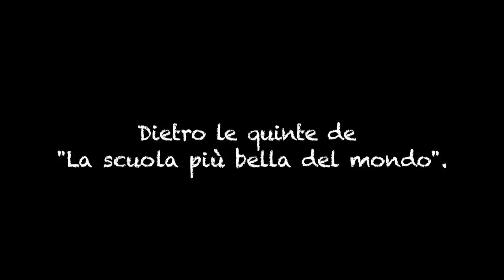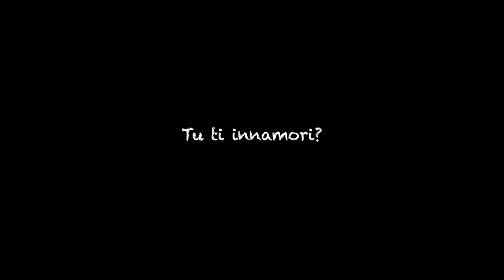La scuola più bella del mondo - Backstage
La scuola più bella del mondo è un’irresistibile commedia degli equivoci che, come suggerisce il titolo, è ambientata nel mondo della scuola. Christian De Sica è il preside puntiglioso di una scuola media toscana nella quale giunge in visita una classe di studenti napoletani accompagnati da un eccentrico professore (Rocco Papaleo). Non tutto però sembra corrispondere al programma.
Perché quando la tecnologia inganna – in questo caso basta solo che Accra, in Ghana,diventi… Acerra Napoli – si genera l'equivoco che porterà confusione e tanto scompiglio.Ma sicuramente risate a non finire, divertimento assicurato.

Il regista Luca Miniero torna sul set reduce dai grandi successi di Benvenuti al sud, Benvenuti al nord e il più recente Un boss in salotto, primo incasso italiano della stagione.
La scuola più bella del mondo è prodotto da Cattleya e distribuito dalla Universal Pictures Italia.